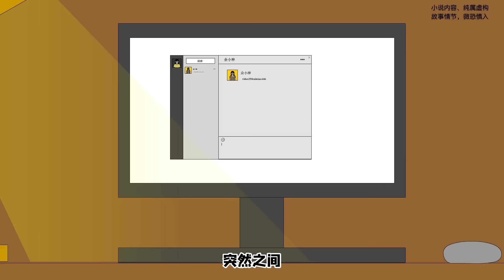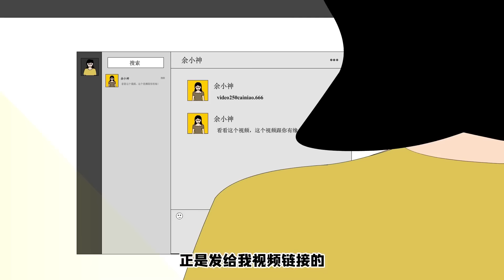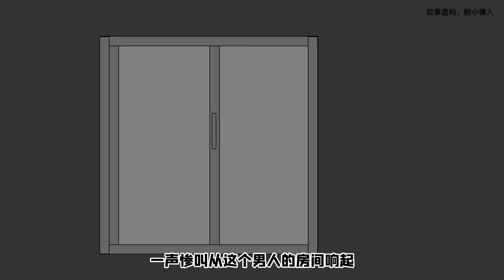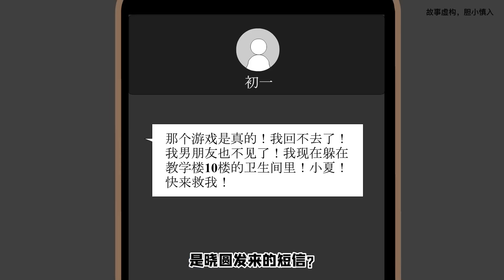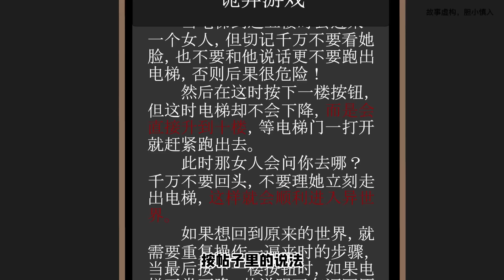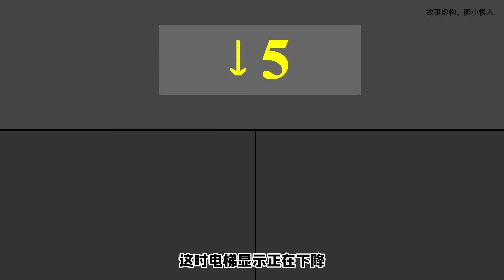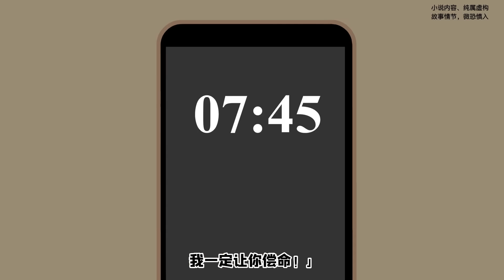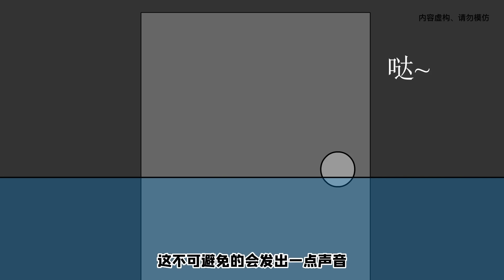连续三年都做了同一个噩梦，没想到真的降临在了我的身上，午夜一个女人砸开了我的房门！【麻吉先生】